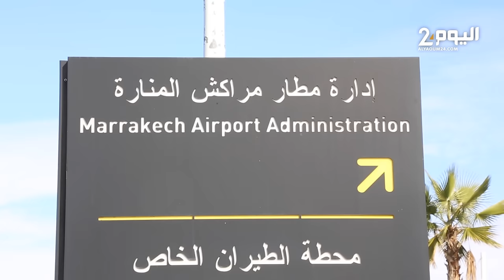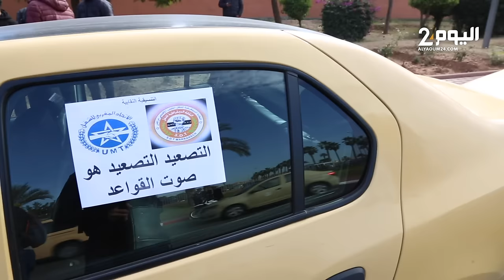احتجاج أصحاب سيارات الأجرة بمطار المنارة مراكش جراء الأوضاع المزرية التي يعيشونها